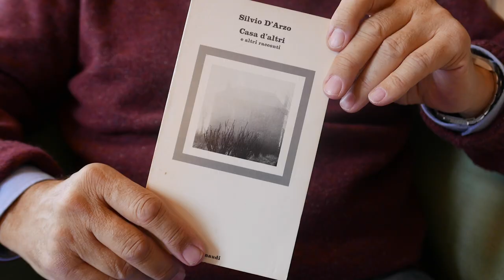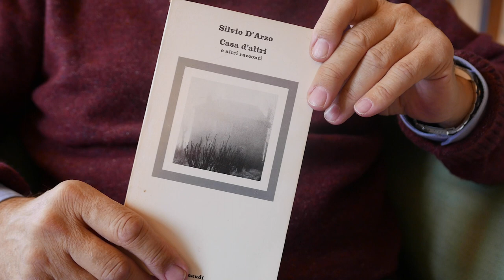Circolo dei libri - 24.12.2020 - Silvio D'Arzo, Casa d'altri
Silvio D'Arzo, "Casa d'altri", Einaudi
recensione a cura di Michele Fazioli